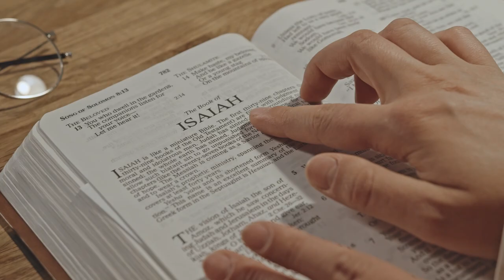Tia Mowry thought the GRASS would be Greener